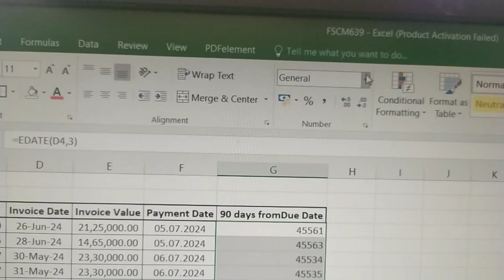How to calculate due date in excel sheet